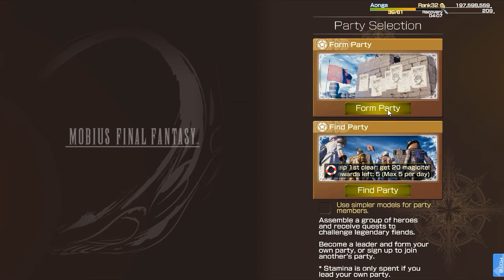[Mobius Final Fantasy] Hashmal the Plainswalker 3 Stars with AI